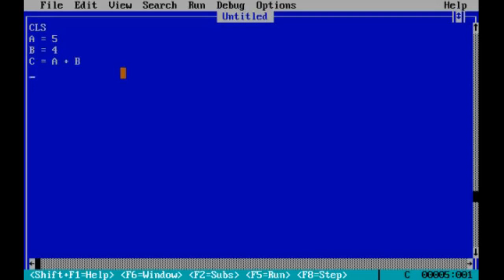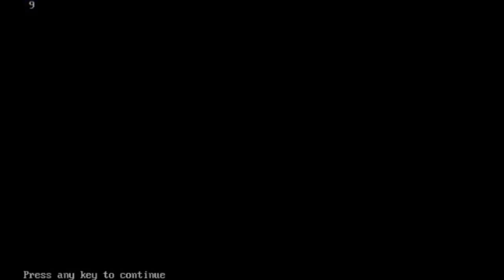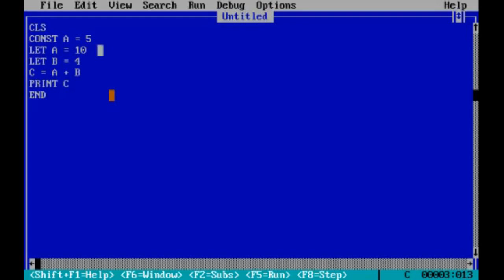Qbasic Programming in Hindi VARIABLE IN QBASIC PART 4